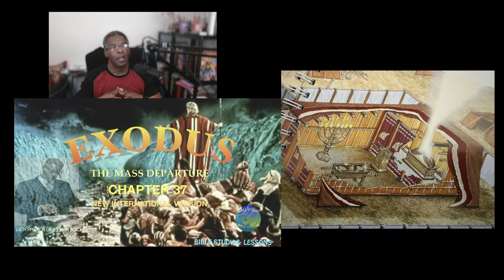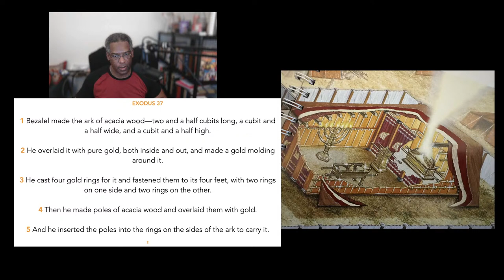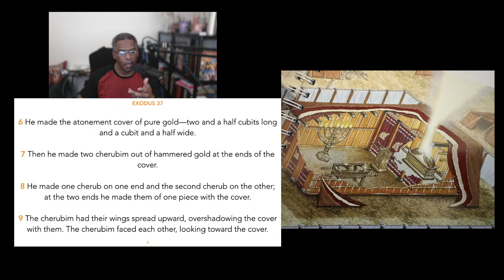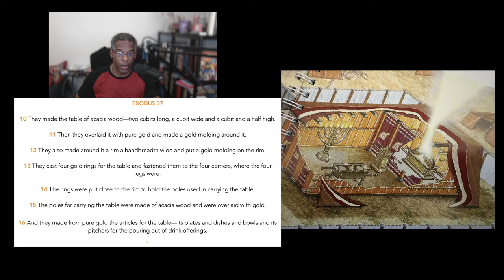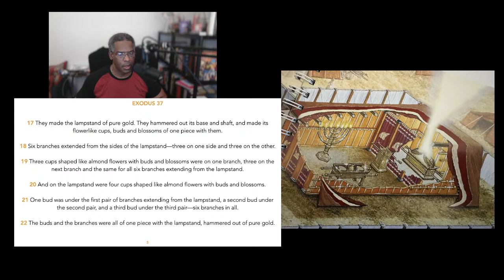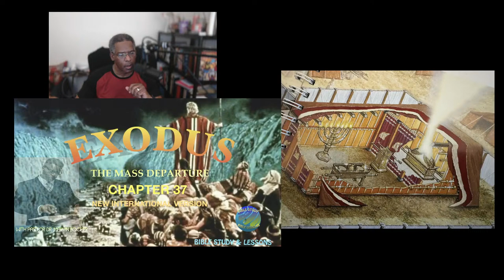EXODUS 37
with Pastor Dr. Marvin Booker